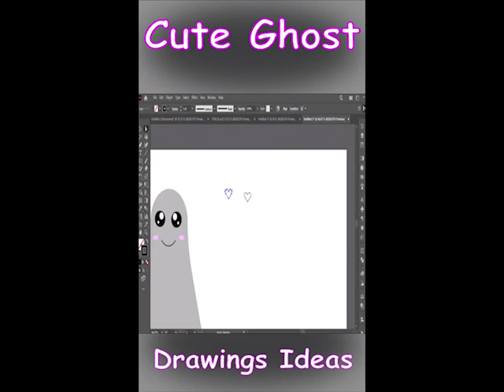Draw Cute ghost